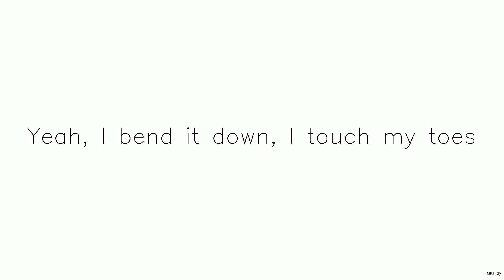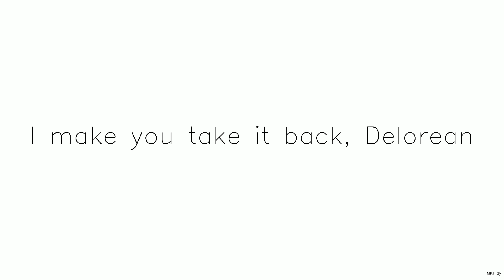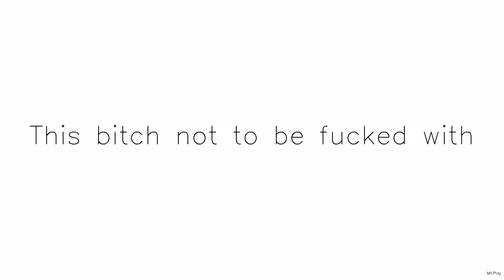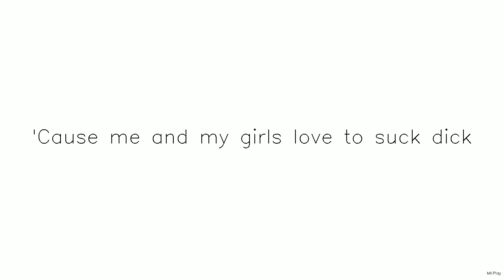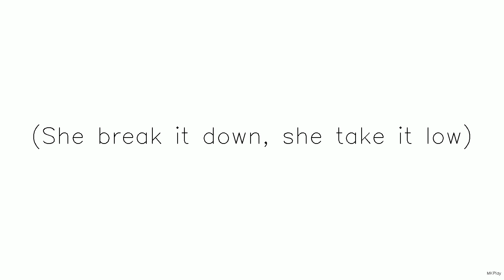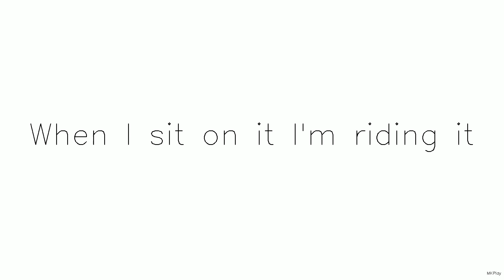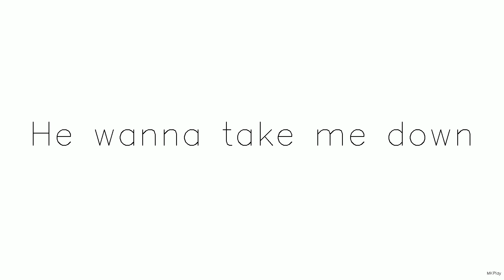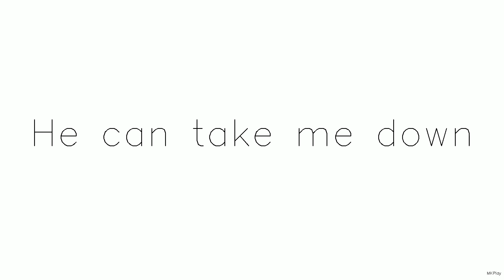Title Work the Pole yt temp |SUBSCRIBE NOW || Subscribe,Like and Share